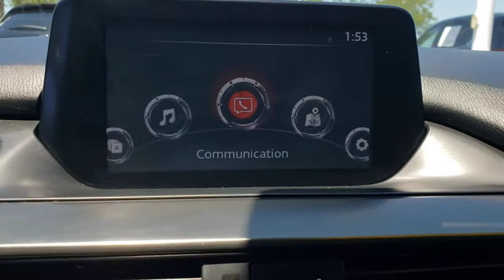2017 Mazda Mazda6 Davenport, Clermont, Winter Garden, Orlando, Ocala, FL M1353500B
Deep Crystal Blue Used 2017 Mazda Mazda6 available in Clermont, Florida at Headquarter Mazda. Servicing the Davenport, Winter Garden, Orlando, Ocala, FL area:
2017 Mazda Mazda6 Grand Touring - Stock#: M1353500B - VIN#: JM1GL1X53H1129109

Headquarter Mazda
17500 FL-50

CLEAN CARFAX, **BACK UP CAMERA**, **BLUETOOTH**, **LEATHER**.brAwards:br  * 2017 KBB.com 10 Best Used Cars Under $20,000   * 2017 KBB.com Brand Image AwardsbrbrWe are conveniently located just a few minutes West of Downtown Orlando, just off the Florida Turnpike between Winter Garden and Clermont! Its one of the easiest drive in Central Florida! Remember: GET THE MAZDA SPIRIT here at Headquarter Mazda! So take the easy drive from almost anywhere in Central Florida to visit us or just call one of our Professional Inventory Specialist for more information and schedule a VIP appointment.